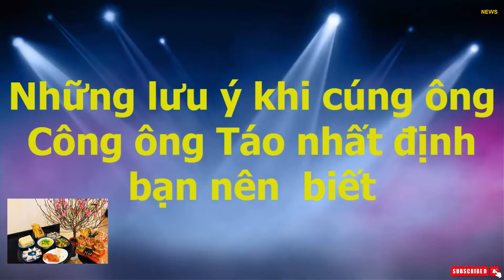Những lưu ý khi cúng ông Công ông Táo 23 tháng chạp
Táo quân trong tín ngưỡng dân gian Việt Nam có nguồn gốc từ ba vị thần Thổ Công, Thổ Địa, Thổ Kỳ của Lão giáo Trung Quốc nhưng được Việt hóa thành huyền tích "2 ông 1 bà" gồm vị thần Đất, vị thần Nhà, vị thần Bếp núc. Tuy vậy người dân vẫn quen gọi chung là ông Công ông Táo.

Người Việt quan niệm, ông Công ông Táo là vị thần bảo hộ gia đình. Mỗi năm, cứ vào ngày 23 tháng Chạp, ông Công ông Táo sẽ lên Thiên đình để báo cáo về chuyện của nhân gian trong 1 năm qua. Vì vậy, vào ngày này, mỗi gia đình đều chuẩn bị hương hoa, phẩm vật, mâm cỗ để cúng tiễn ông Công ông Táo.

Theo các chuyên gia phong thủy, nhà nghiên cứu văn hóa việc cúng ông Công ông Táo năm 2022 phải chú ý những điều sau:

Cúng ông Công ông Táo trước 12 giờ ngày 23 tháng Chạp

Tết ông Công ông Táo năm nay rơi vào thứ Ba ngày 25/1/2022. Tuy nhiên, vì điều kiện thời gian, một số gia đình có thể cúng sớm hơn vài ngày, thậm chí là 5-7 ngày với ngụ ý là mình sẽ báo cáo mọi việc với ông Táo, còn việc ông Táo lên chầu Trời sẽ đúng ngày 23.

Tuy nhiên, khi cúng ông Công ông Táo người ta thương tránh cúng sau 12 giờ trưa, bởi theo quan niệm dân gian, từ 12h trưa ngày 23 tháng Chạp là thời điểm các Táo đã bay về trời. Vì vậy trong ngày 23 các bạn nên sắp xếp thời gian để cúng trong buổi sáng.

Thực hiện lễ cúng ở nơi trang nghiêm, sạch sẽ
Cúng ông Công ông Táo thể hiện tập tục, tín ngưỡng lâu đời và nên tuân theo tập tục của từng vùng, từng địa phương. Ví dụ như ở miền Bắc, người dân ít khi đặt bàn thờ ở trong bếp, còn ở miền Nam thì nhiều gia đình đều có bố trí một bát hương, bàn thờ ở bếp.

Trên thực tế, không có tài liệu nào quy định rõ ràng về việc vị trí đặt mâm lễ cúng ông Công ông Táo ở đâu bởi còn khá nhiều quan niệm khác nhau về vấn đề này. Tuy nhiên, theo quan niệm của đa số người Việt Nam, cúng bái luôn yêu cầu sự trang nghiêm nên lễ cúng ông Công ông Táo cũng nên được thực hiện ở nơi trang trọng, sạch sẽ. Một số gia đình có bàn thờ ông Táo riêng, điều này sẽ giúp lễ cúng trang nghiêm hơn. Nhưng nói chung dù thực hiện lễ cúng này ở trong bếp hay ở bàn thờ riêng, hay bàn thờ thần linh thì gia chủ cũng cần thể hiện sự thành tâm của mình.

Chuẩn bị mâm cỗ cúng ông Công ông Táo

Lễ vật cúng ông Công ông Táo bao gồm có lễ mặn và lễ chay.

Lễ mặn gồm có 1 mâm cơm canh. Lễ này tùy vào điều kiện, hoàn cảnh gia đình có thể làm thật thịnh soạn hoặc có thể đơn giản, bình thường. Tuy nhiên, tuyệt đối không dâng cúng Táo quân các món như thịt chó, thịt trâu, cá mè, vịt, ngan…

Lễ chay gồm có: bánh trái, hoa quả, bộ mũ ông Công ông Táo. Theo truyền thống là có 2 ông 1 bà (mũ ông có cánh chuồn còn mũ bà không có cánh chuồn) và 3 con cá chép.

Việc giữ gìn tập tục là điều cần thiết, tuy nhiên, nếu điều kiện, hoàn cảnh không cho phép gia chủ có thể đơn giản bằng các lễ vật như hương, hoa, đăng, trà, quả, bộ mũ ông Công ông Táo và có thể mua cá bằng giấy hoặc cá thật. Việc cúng bái dù thịnh soạn hay đơn giản thì quan trọng nhất vẫn là tâm thành.

Không cầu xin tài lộc khi cúng ông Táo

Làm lễ cúng ông Công ông Táo mà cầu xin tài lộc, công danh, tình duyên là không phù hợp, không nên phát tâm cầu khấn những điều này.

Lau dọn bàn thờ dịp cuối năm

Theo quan niệm truyền thống, nơi thờ tự là chốn tôn nghiêm, linh thiêng, hàng ngày các vị thần vẫn còn ngự ở trên đó, nên gia chủ thường ít động vào. Ngày 23, ông Công ông Táo lên Thiên đình thì nhân việc ông đi vắng người ta tranh thủ dọn dẹp lại bàn thờ, tỉa chân nhang, lau chùi thật cẩn thận để chuẩn bị đón năm mới.

Việc dọn dẹp nơi thờ tự nên tiến hành sau lễ cúng ngày 23 tháng Chạp. Các thủ tục bao gồm rút bớt chân nhang lau chùi ban thờ, các vật dụng thờ tự. Tất cả các việc làm này không có gì phức tạp, mọi người chỉ cần cố gắng làm một cách cẩn thận, tránh đổ vỡ là được.